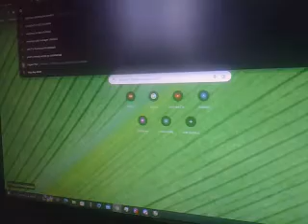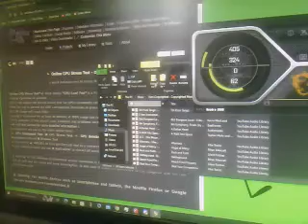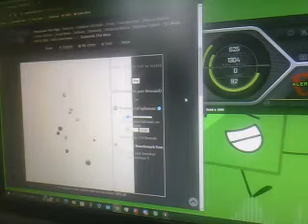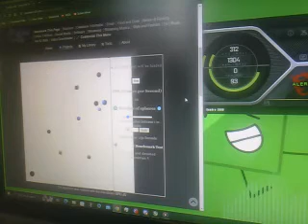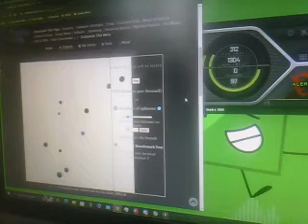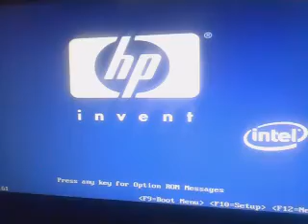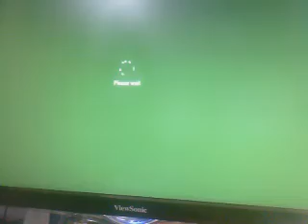GPU Stress Test on My PC #22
My laptop, but the built-in microphone, it's a bit quieter than my old HP laptop.